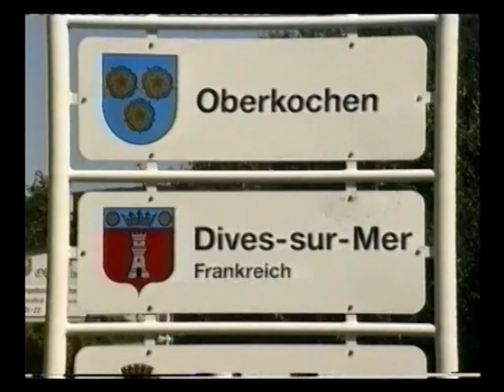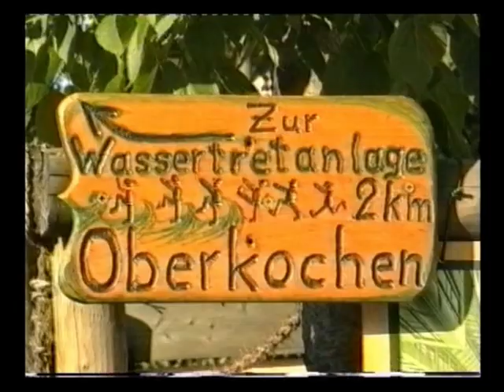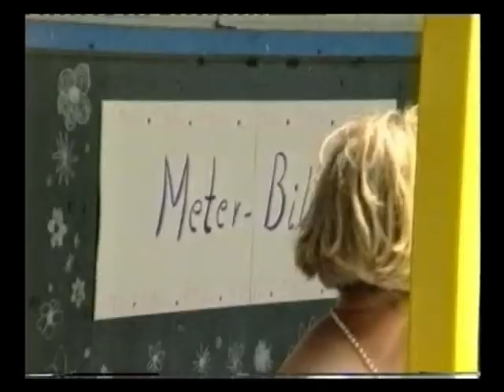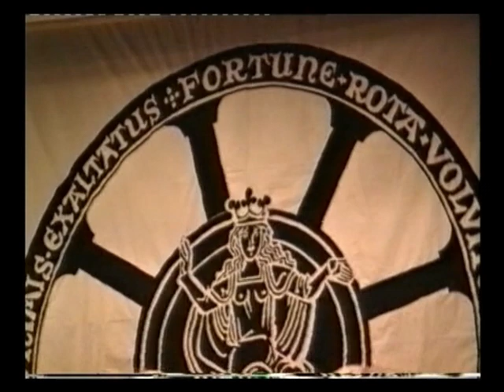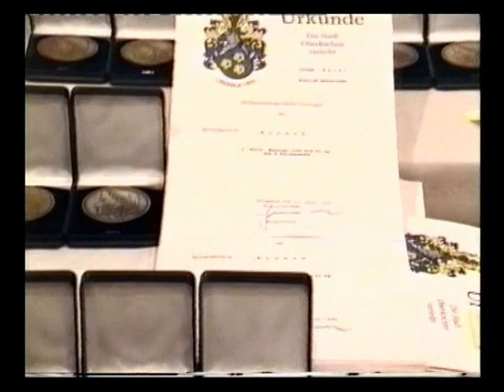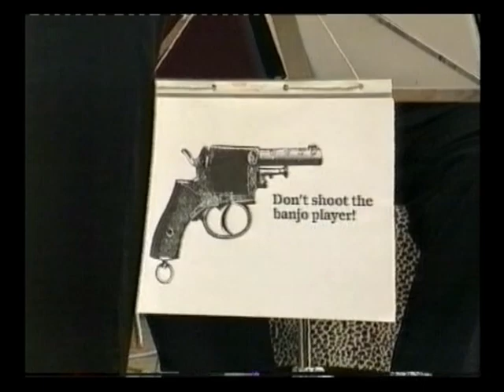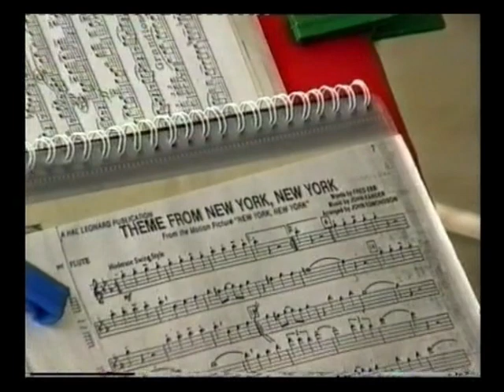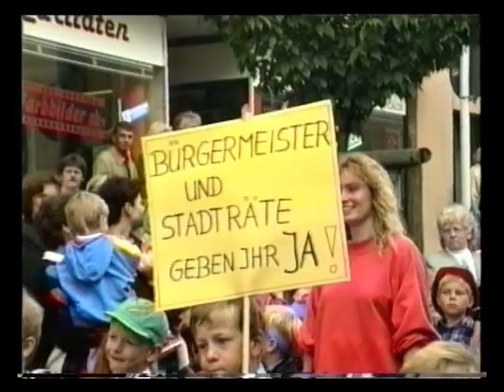Stadtfestwochen Oberkochen 1993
Alle Veranstaltungen zum 25. Stadtjubiläum Oberkochen vom 18. bis 27. Juni 1993 gefilmt und zusammengestellt von Hans Joachim Neumann. Neu bearbeitet im Juni 2003.
Inhalt:
Die Stadt im Bild mit der Festansprache von Innenminister Frieder Birzele.
Fotowettbewerb Preisverleihung,
Einweihung Kinderspielplatz,
Festaufführung Carmina Burana,
Bildband und Heimatbuch,
Hobby-Künstler-Ausstellung,
Irischer Folkloreabend,
Sportlerehrung,
Serenade im Lampionschein,
Kinderfest,
Bieranstich und Straßenfest,
Dixieland-Frühschoppen,
Showtime,
Festakt,
Festumzug.